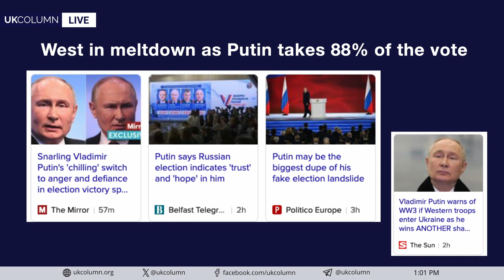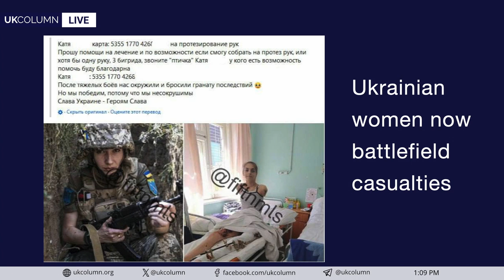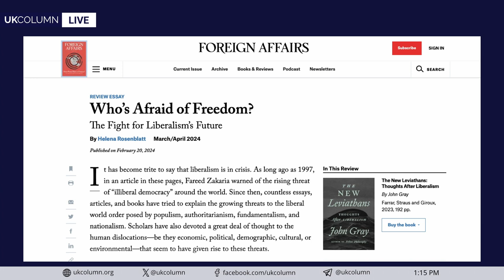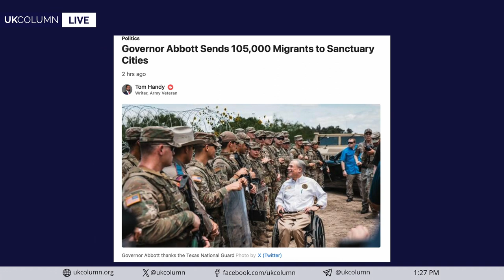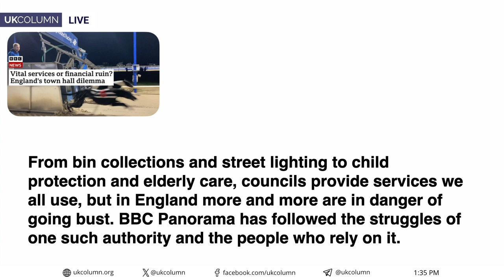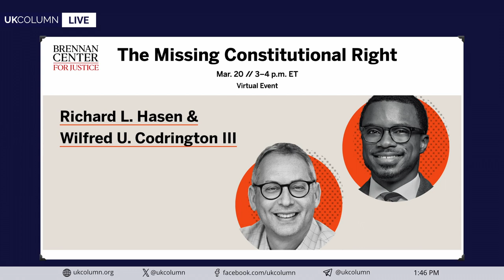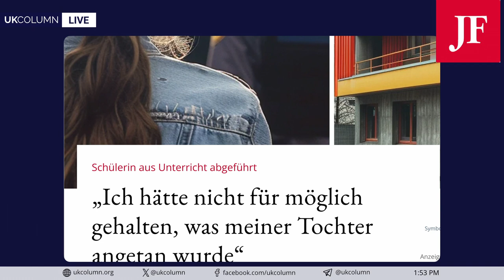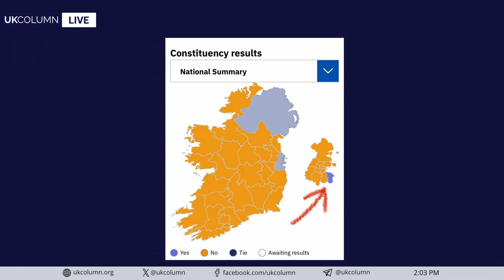UK Column News - Monday 18th March 2024.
Brian Gerrish, Alex Thomson and Mark Anderson with today's UK Column News. Duration - 65 minutes.

00:30 West In Meltdown As Putin Takes 88% Of The Vote
12:43 50th Anniversary: CFR’s “Hard Road to World Order” by “End-Run Around National Sovereignty”
17:43 Aargau’s Goons Strike Again: Martin Sellner Expelled
26:24 Mark Anderson Reports On US Migrant Trafficking: Big Day For Texas
32:24 Updates And Announcements
34:39 Broken Councils Going Bust—Money Spent On Low Traffic Neighbourhoods
46:05 Voting: The Missing Constitutional Right In America’s Teetering Democracy
50:02 We’ve Seen ‘Prevent’ In The UK; Here Is Germany’s ‘Prevent’

Using this Channel due to strike on my usual one.